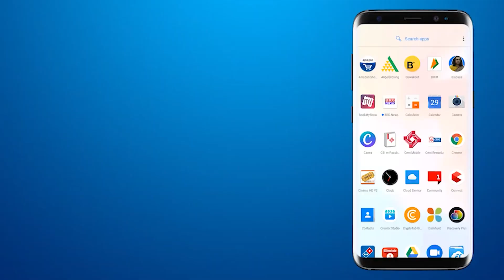Indignant over daughter's death, family members protest with AAP at Police Bhawan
BRG NEWS  App: